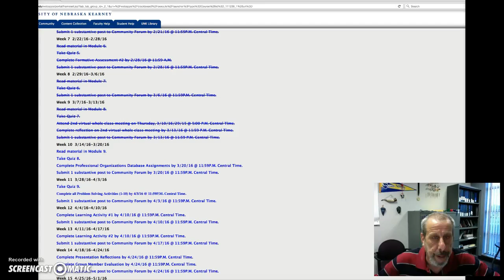Week 10--Legal Issues